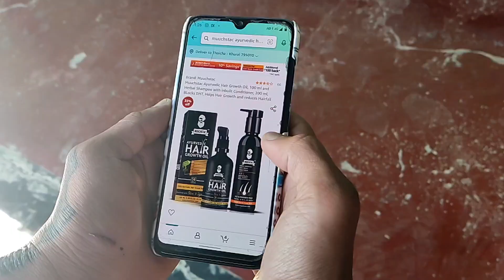Blind Boxing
Muuchstac Hair Growth Oil & Herbal Shampoo with Inbuilt Conditioner Combo:-

Muuchstac Hair Growth Oil :-

Muuchstac Herbal Shampoo with Inbuilt Conditioner (Dubai):-

Amazon (Herbal Shampoo)